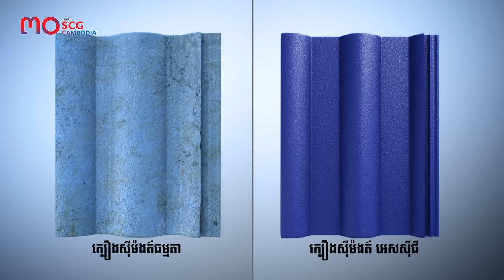SCG Concrete Roof (15sec)